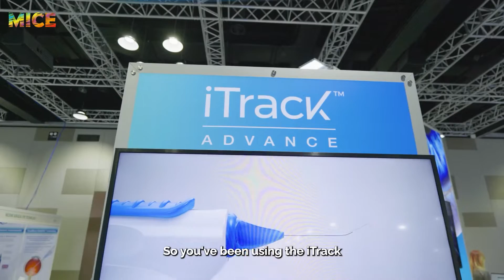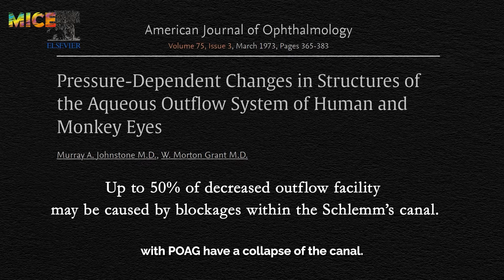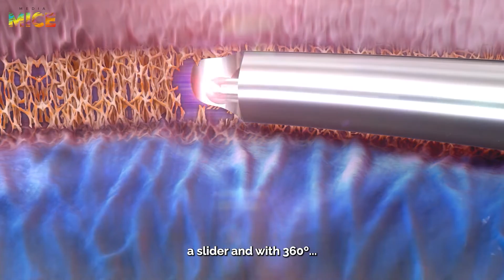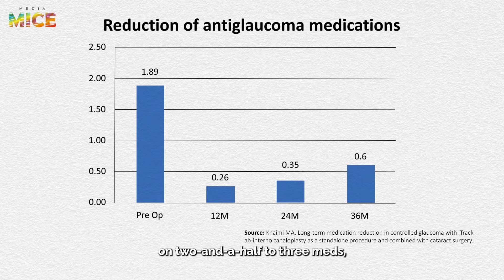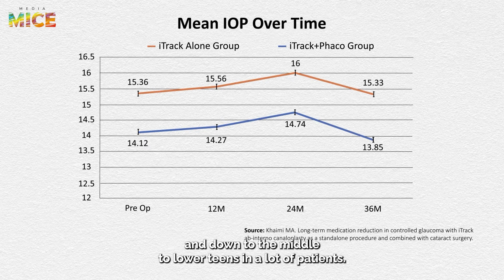Let's Talk Canaloplasty with Dr. Paul Singh about Nova Eye Medical’s new iTrack™ Advance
During APAO 2023 we met our match in the funk department; Dr. Paul Singh. A world-renowned glaucoma specialist based at the Eye Centres of Racine and Kenosha in Wisconsin. During our chat, we discussed the new iTrack™ Advance canaloplasty device by Nova Eye Medical, which combines the world’s only illuminated canaloplasty microcatheter with an easy-to-use handheld injector. Fortunately for us, we will see Dr. Singh again at ASCRS 2023 in San Diego sharing more of his surgical pearls for the iTrack™ Advance. Visit Nova Eye Medical exhibit #619 at ASCRS 2023 to learn more!